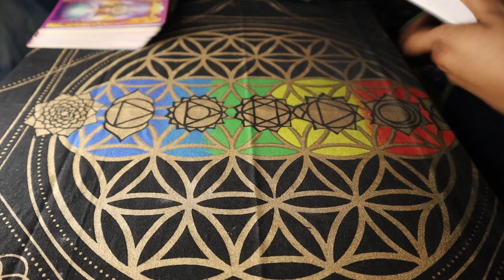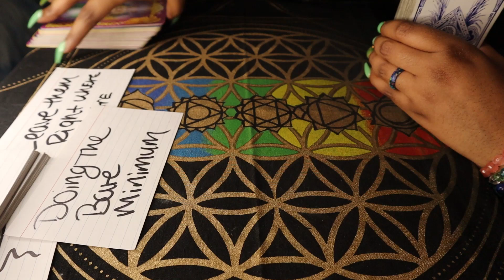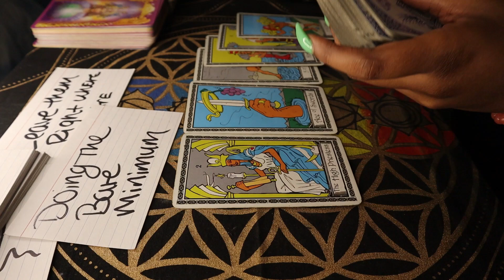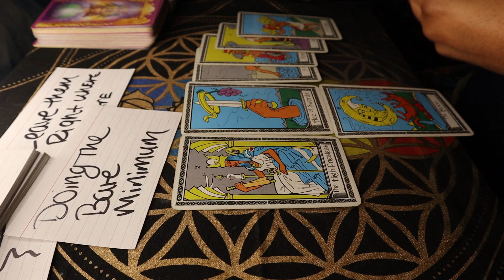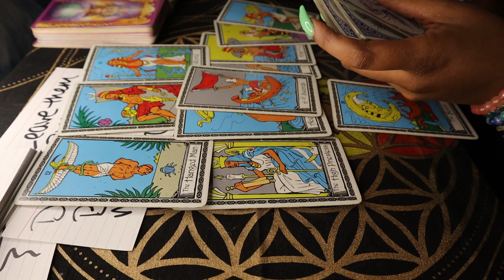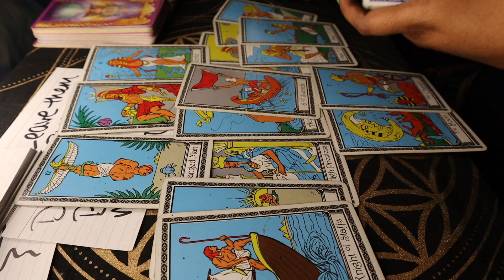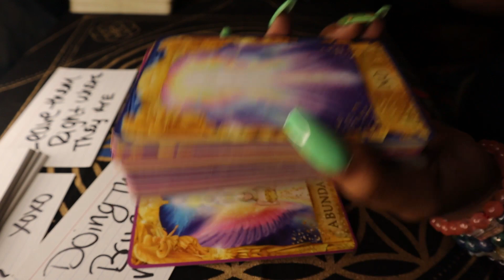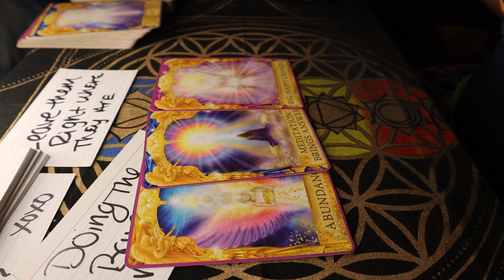AQUARIUS APRIL 2023 OL' DUSTY; GIVING CRUMBS IN EXCHANGE FOR WHAT? TAROT READING